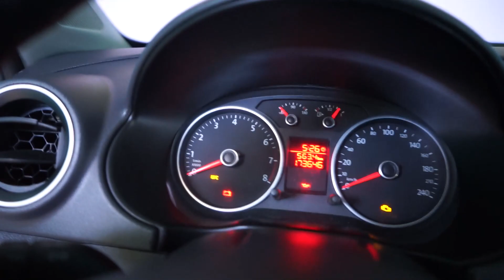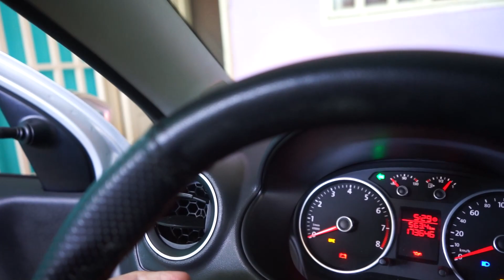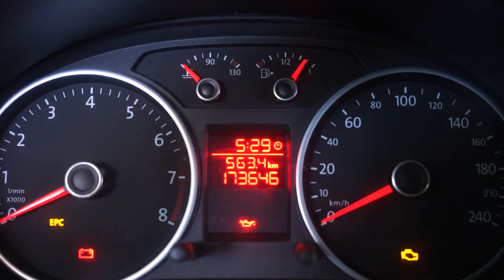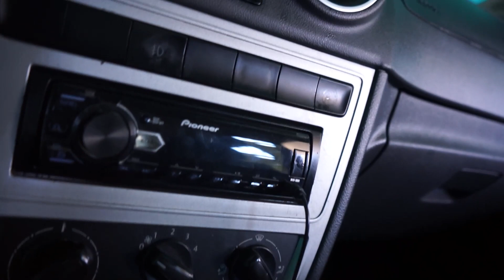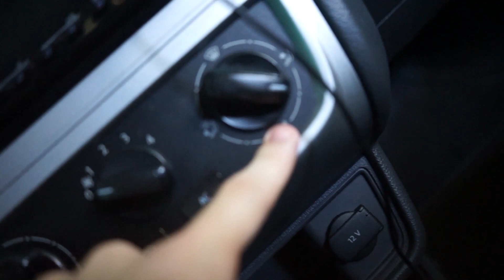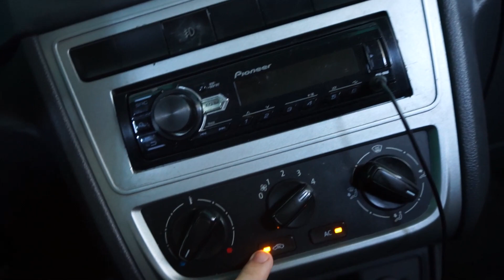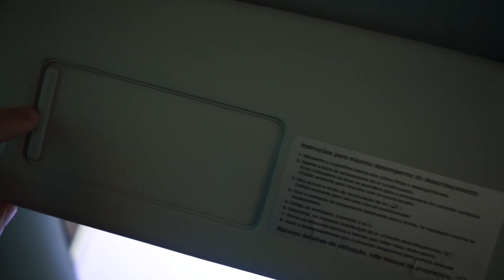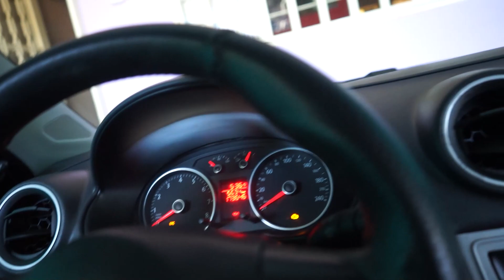MOSTRANDO TODOS OS ACESSÓRIOS E DETALHES DO MEU CARRO NOVO! ‹ Samuel Vlog ›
Fala rapaziada, no vídeo de hoje eu mostrei para vocês todos os acessórios e detalhes que veio no meu carro novo, o gol g6 é um dos carro que vem com muitos detalhes de fabricas e dependendo do modelo quando é novo existe diversos macetes que ninguem sabia!

AQUI VOCÊ VAI ENCONTRAR DAILY VLOG DE TODOS OS TIPOS MUITO LEGAIS E MUITO DIVERTIDOS E FAMILY FRIENDS PARA VOCÊ E SUA FAMILIA ASSISTIR!